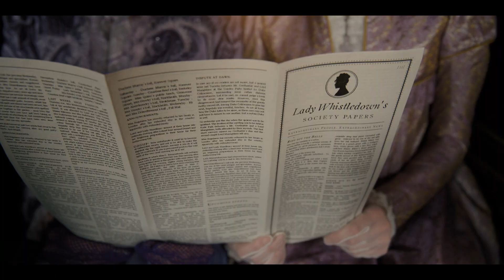Spitfire Audio | Bridgerton Scoring Competition | Music by Bashema Hall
This is my submission for the Spitfire Bridgerton Competition.
Music composed by Bashema Hall.

This was written for a competition and was not commissioned or endorsed by either Netflix, Shondaland Media or Spitfire Audio.